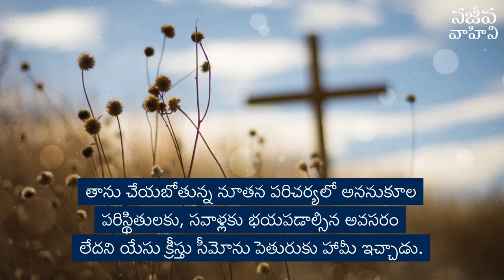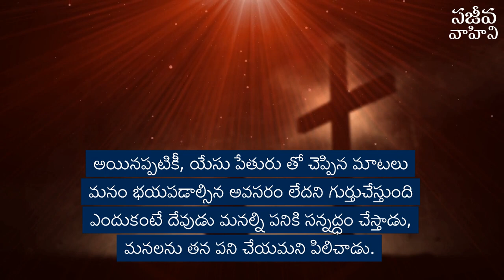పరిచర్య పిలుపు | Dr G Praveen Kumar | Anudina Vahini